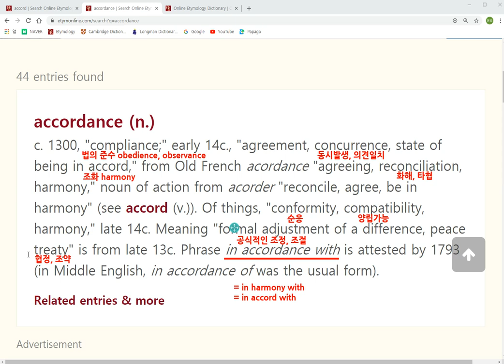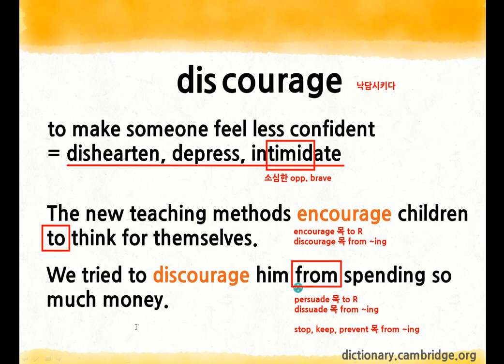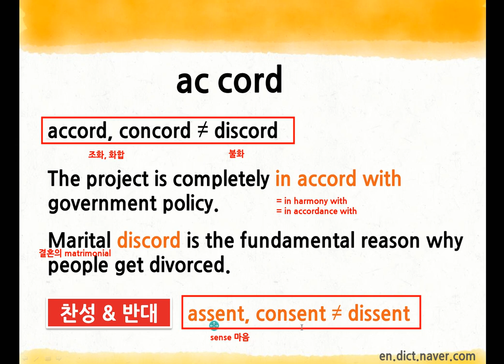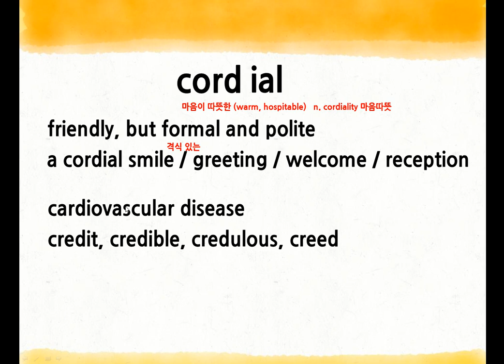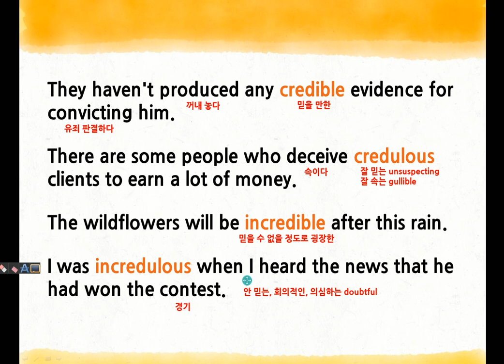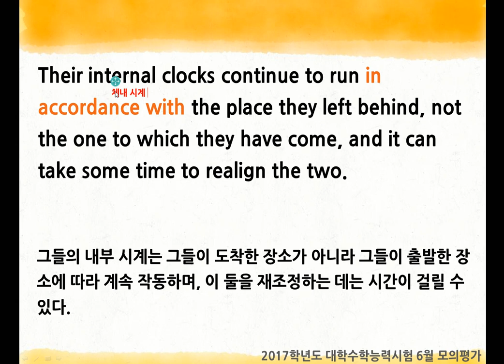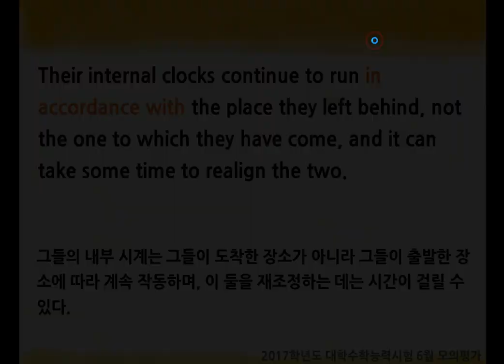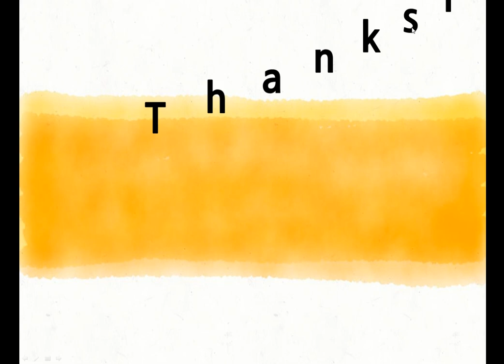듣고 배우는 즐거운 어휘 007 accordance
compliance, concurrence, reconciliation
accord, concord, discord
assent, consent, dissent
incredible, incredulous
internal clock, zeitgeber